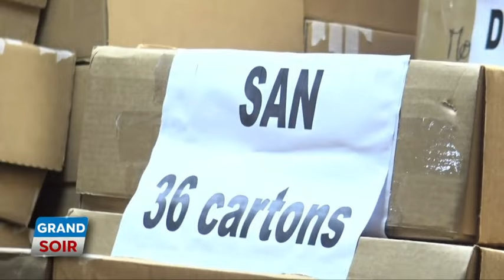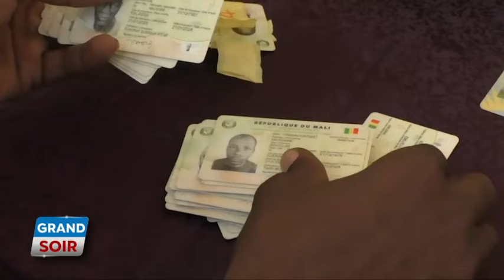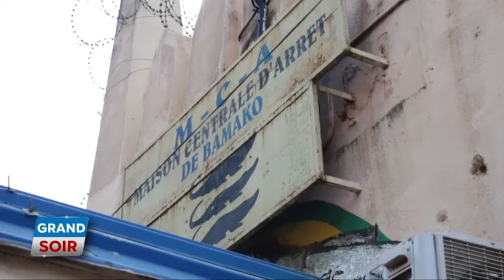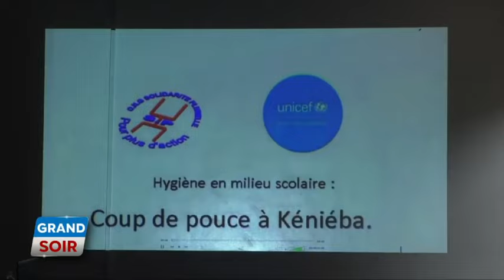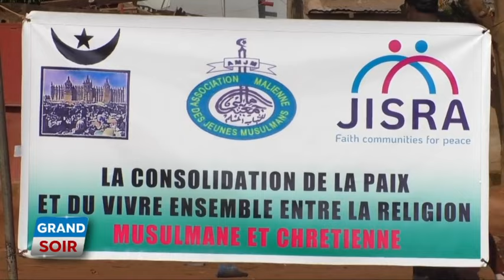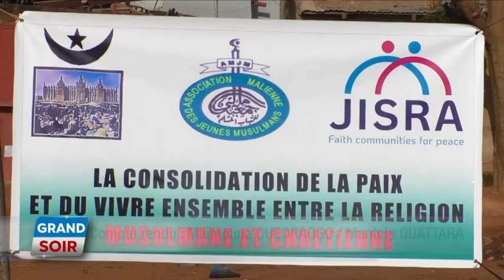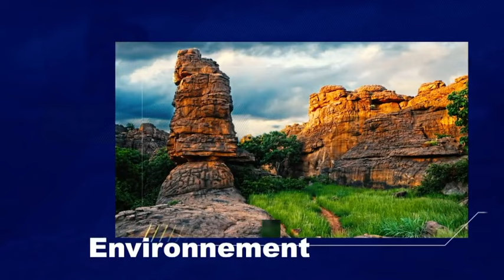Le Grand soir du 31 Août 2023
Présentation : Emmanuel Coulibaly
Chef d'édition : Assitan DIALLO
Rédacteur en chef : Youssouf Coulibaly
Réalisation : désiré Dackuo
Copyright : Août 2023